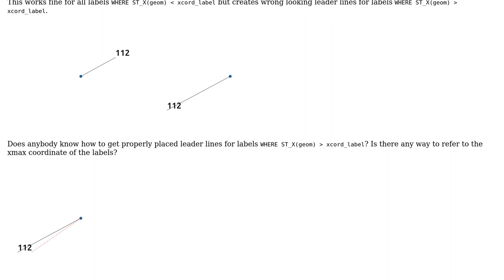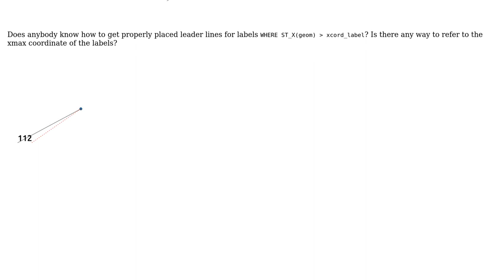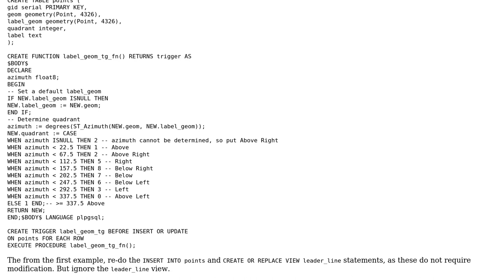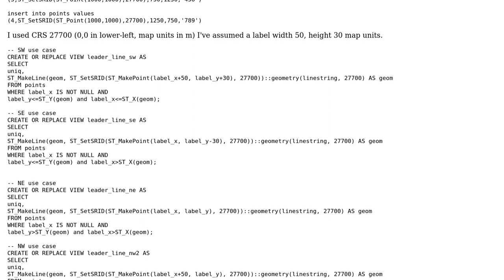GIS: How to create dynamic leader lines? (2 Solutions!!)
GIS: How to create dynamic leader lines?

With thanks & praise to God, and with thanks to the many people who have made this project possible! | Content (except music & images) licensed under CC BY-SA | Music | Images & others | With thanks to user Steven Kay user Mike T user Lunar Sea and the Stack Exchange Network Trademarks are property of their respective owners. You are responsible for your own actions.